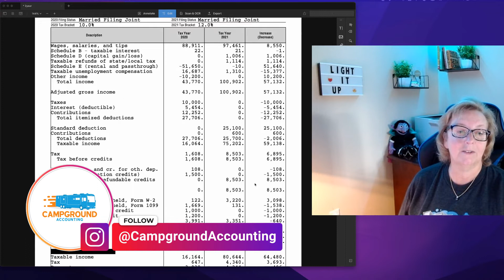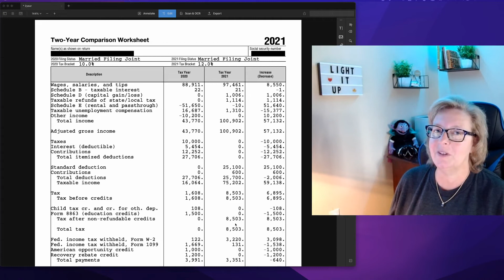Comparison of Taxes Over Two Years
Here is some information that will help you better understand your tax returns. People frequently inquire as to why their tax return differs from previous years. One of the best ways to find the answer is to dig a little deeper and compare your return over the last two years.